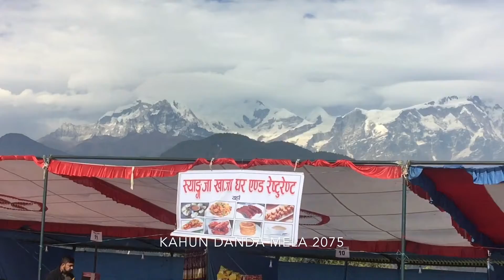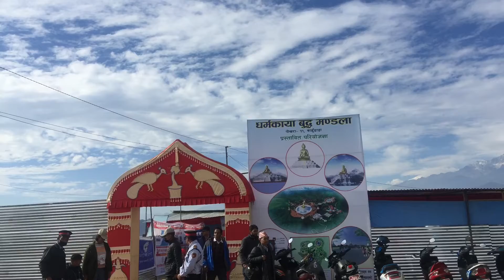3rd Kahun Danda Mahotsav 2075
Kahun Danda 2075 people scenery mountains